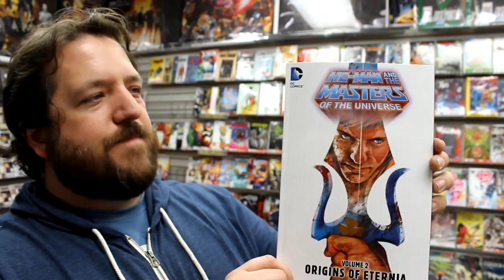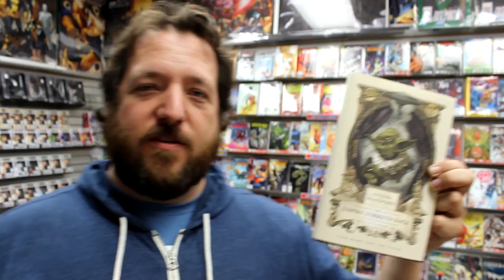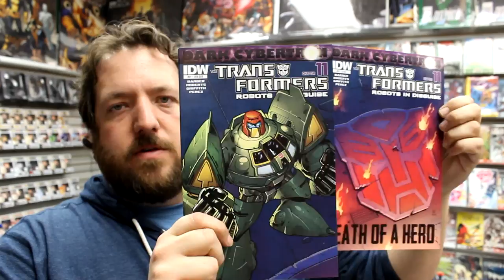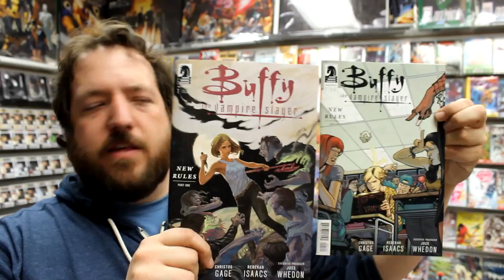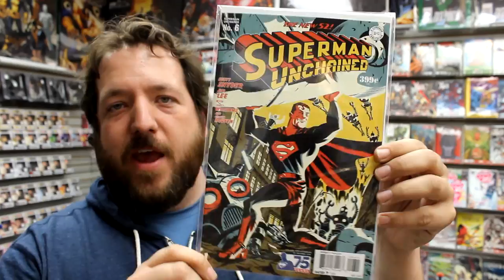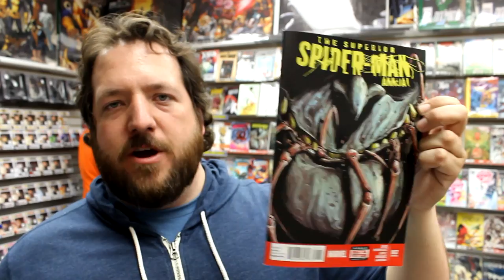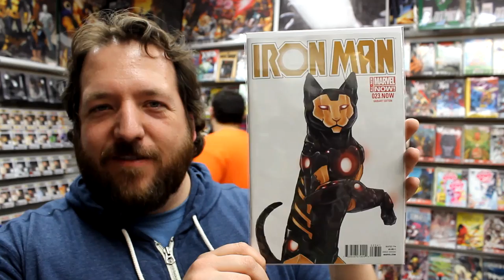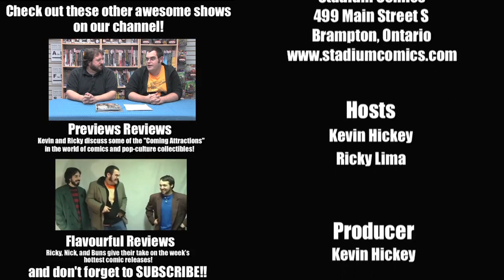Iron Man 23.NOW, Daredevil #1, Superman Unchained #6, more! Unboxing Wednesdays 177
Unboxing our weekly shipment of comic books and other merchandise on sale Wednesday March 19th 2014. Highlights include Iron Man 23.NOW Rings of the Mandarin, Daredevil #1, Superman Unchained #6, Ms. Marvel #2, Saga Vol 3, Uncanny X-Men 19.NOW, Wolverine and the X-Men #2, Sovereign #1, and more!
CONTEST! win a copy of Iron Man 23.NOW - watch to find out how!
Did you win? for info!

WE'VE GOT ISSUES - Watch the Pilot Episode Now!

for all other publishers

Items received this week include:
16-BIT ZOMBIES #1
A VOICE IN THE DARK #5
ADVENTURE TIME #26
ADVENTURE TIME TOTALLY MATH POSTER COLLECTION SC
ALL NEW INVADERS #3 ANMN
AMERICAN VAMPIRE SECOND CYCLE #1
ANIMAL MAN #29
APHRODITE IX #9
ARROW OLIVER QUEEN DEATHSTROKE AF 2 PACK
AVENGERS FALCON TP
AVENGERS INFINITE SERIES ACTION FIGURES
AVENGERS WORLD #4
BATMAN #29 BLANK VAR ED
BATMAN 66 #9
BATMAN AND AQUAMAN #29
BATMAN AND AQUAMAN #29 VAR ED ($4.99)
BATMAN ARKHAM CITY TWO FACE AF
BATMAN BEYOND UNIVERSE #8
BATMAN BRUCE WAYNE MURDERER TP NEW ED
BATWOMAN #29
DAREDEVIL #1 ANMN
DAREDEVIL #1 SAMNEE ANIMAL VAR ANMN ($4.99)
DAREDEVIL #1 YOUNG VAR ANMN ($4.99)
DEATH TP
DEXTER DOWN UNDER #2 (OF 5)
DISNEY KINGDOMS SEEKERS OF WEIRD #3 (OF 5)
FIVE GHOSTS #10
FUSE #2
GFT ROBYN HOOD LEGEND #1 (OF 5)
GHOSTED #8
GI JOE #14
GOD IS DEAD #9
GREEN ARROW TP VOL 04 THE KILL MACHINE (N52)
GREEN LANTERN NEW GUARDIANS #29
GREEN LANTERN RISE OF THE THIRD ARMY TP (N52)
GRIMM #11
HARBINGER BLEEDING MONK #0.2014
HARLEY QUINN #4
HARLEY QUINN #4 VAR ED ($19.99)
HELLBOY FIRST 20 YEARS HC
ILLEGITIMATES #4 (OF 6)
IRON MAN #23.NOW ANMN
IRON MAN #23.NOW KIRK DEADPOOL PARTY SKETCH VAR ($19.99)
IRON MAN #23.NOW KIRK DEADPOOL PARTY VAR ANMN ($4.99)
IRON MAN #23.NOW LITHOS (FREE with purchase of Iron Man #23)
IRON MAN #23.NOW PARKS ANIMAL VAR ANMN ($4.99)
IRON MAN #23.NOW PARTY MASKS (FREE with purchase of Iron Man #23)
JUSTICE LEAGUE BEYOND IN GODS WE TRUST TP
LAZARUS #7
LEGENDERRY A STEAMPUNK ADV #3 (OF 7)
LOKI AGENT OF ASGARD #1 2ND PTG FRISON VAR
LOKI RAGNAROK & ROLL #2 (OF 4)
MAGIC THE GATHERING THEROS #5 (OF 5)
MARVEL KNIGHTS HULK #4 (OF 4)
MASTERS OF THE UNIVERSE TP VOL 02 ORIGINS OF ETERNIA
MAXX MAXXIMIZED #5
MIGHTY AVENGERS TP VOL 01 NO SINGLE HERO
MS MARVEL #1 2ND PTG PICHELLI VAR
MS MARVEL #2 ANMN
MY LITTLE PONY FRIENDSHIP IS MAGIC #17
NEW AVENGERS #15
NOVA #15 ANMN
OTHER DEAD #6 (OF 6)
RED HOOD AND THE OUTLAWS #29
REVOLUTIONARY WAR WARHEADS #1
ROCKET GIRL #4
RUSH CLOCKWORK ANGELS #1
SAGA TP VOL 03
SAMURAI JACK #6
SCRIBBLENAUTS UNMASKED CRISIS OF IMAGINATION #3
SEX CRIMINALS #5
SHADOWMAN #16
SHAOLIN COWBOY #4
SIXTH GUN #39
SKYMAN #3 (OF 4)
SMALLVILLE SEASON 11 TP VOL 04 ARGO
SONIC THE HEDGEHOG #258
SOVEREIGN #1
STAR WARS DARTH VADER & CRY OF SHADOWS #4
STAR WARS DAWN O/T JEDI FORCE WAR #5
STORMWATCH #29
SUICIDE SQUAD #29 (EVIL)
SUPERGIRL #29
SUPERIOR FOES OF SPIDER-MAN #10
SUPERIOR SPIDER-MAN ANNUAL #2
SUPERMAN UNCHAINED #6
SUPERMAN UNCHAINED #6 75TH ANNIV VAR ED BRONZE AGE ($9.99)
SUPERMAN UNCHAINED #6 75TH ANNIV VAR ED GOLDEN AGE ($9.99)
SUPERMAN UNCHAINED #6 75TH ANNIV VAR ED MODERN AGE ($4.99)
SUPERMAN UNCHAINED #6 75TH ANNIV VAR ED REBORN CVR ($4.99)
SUPERMAN UNCHAINED #6 75TH ANNIV VAR ED SILVER AGE ($9.99)
SUPERMAN UNCHAINED #6 75TH ANNIV VAR ED VILLAIN CVR ($4.99)
SUPERMAN UNCHAINED #6 COMBO PACK
SUPERMAN UNCHAINED #6 WE CAN BE HEROES BLANK VAR ($4.99)
TEN GRAND #8
THOR GOD OF THUNDER #20
THUNDERBOLTS #23
TMNT UTROM EMPIRE #3 (OF 3)
TRANSFORMERS PRIME BEAST HUNTERS TP VOL 02
TRANSFORMERS REGENERATION ONE #100
TRANSFORMERS ROBOTS IN DISGUISE #27
TRINITY OF SIN PANDORA #9 (EVIL)
TRINITY OF SIN PANDORA TP VOL 01 THE CURSE (N52)
UNCANNY X-MEN #19.NOW ANMN
UNCANNY X-MEN #19.NOW CAMPBELL VAR ($49.99)
UNDERTOW #2
UNWRITTEN VOL 2 APOCALYPSE #3
WILLIAM SHAKESPEARE EMPIRE STRIKETH BACK HC
WINTER SOLDIER BITTER MARCH #2 (OF 5)
WITCHER #1 (OF 5)
WOLVERINE AND X-MEN #2 ANMN
WOLVERINE JAPANS MOST WANTED HC
WONDER WOMAN #29
WWE ONGOING #3
X-MEN #12 ANMN
YOUNG AVENGERS TP VOL 03 MIC DROP EDGE TIME AND SPACE
ZERO #6

Stadium Comics is located at:
499 Main St. South
Brampton, ON L6Y 1N7